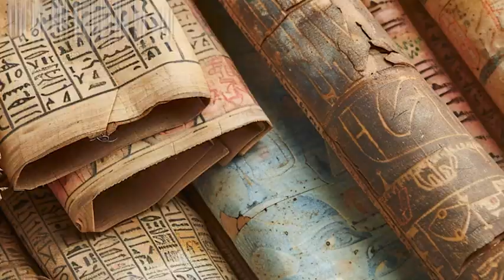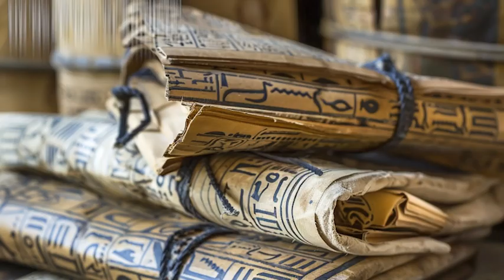10 Shocking Facts about Egyptian Book of the Dead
Dive into the mysterious world of ancient Egypt with our latest video, '10 Shocking Facts about the Egyptian Book of the Dead'. This ancient manuscript, not merely a 'book', but a collection of spells, charms, and secrets, guided the deceased through the perilous journey of the afterlife. From the enchanting spells to ensure passage through the underworld, to the fascinating rituals for communicating with gods, we uncover the truths behind this sacred text. Join us as we explore how these ancient writings reveal the Egyptians' beliefs about life, death, and the beyond. Whether you're a history enthusiast, a lover of myths, or just curious about the afterlife, this video promises insights into one of history's most intriguing spiritual guides. Prepare to be amazed by revelations that challenge what we thought we knew about ancient Egyptian culture and spirituality. Click play and step into the past with '10 Shocking Facts about the Egyptian Book of the Dead'.